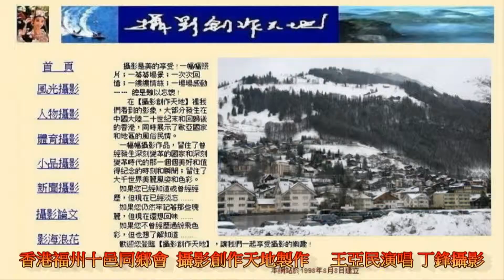福州鄉親王亞民演唱《老前輩》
老前輩呀老前輩，人生越老就越寶貴，鋪平道路給咱走呀，展開藍天讓咱飛,昨日是革命隊伍的紅小鬼，今天是建設國家的老前輩，趕上了新世紀經過了舊社會，孩子面前你是人生的里程碑， 在家是左鄰右舍的老爺爺，在外是描繪藍圖的總指揮，一朝做革命者終生都不掉隊，前輩面前咱是永遠的向日葵，老前輩呀老前輩，人生越老就越寶貴，鋪平道路給咱走呀，展開藍天讓咱飛。